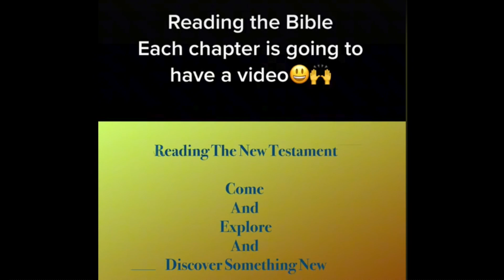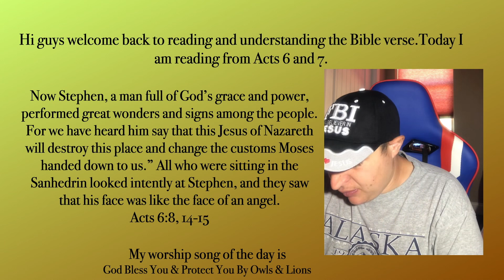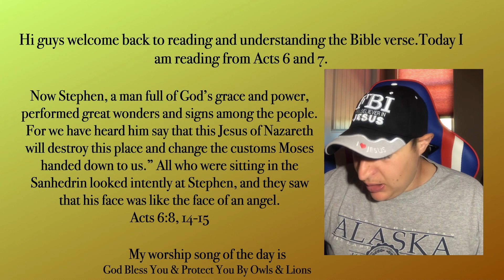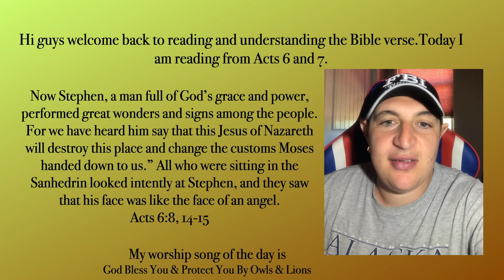reading and understanding the Bible verse.Today I am reading from Acts 6 and 7.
Now Stephen, a man full of God’s grace and power, performed great wonders and signs among the people. For we have heard him say that this Jesus of Nazareth will destroy this place and change the customs Moses handed down to us.” All who were sitting in the Sanhedrin looked intently at Stephen, and they saw that his face was like the face of an angel.